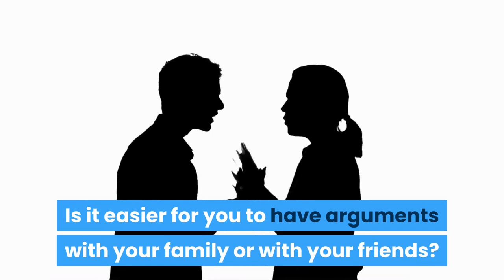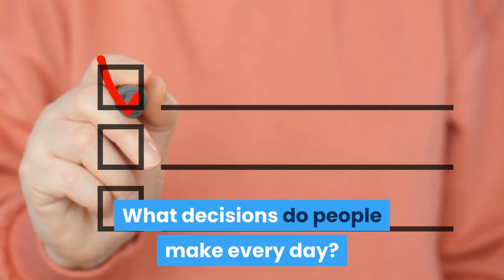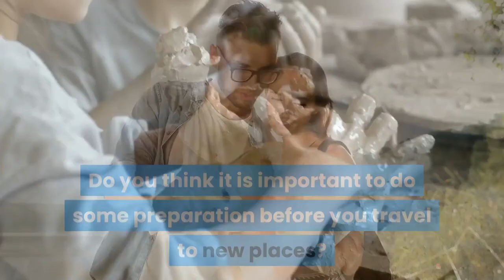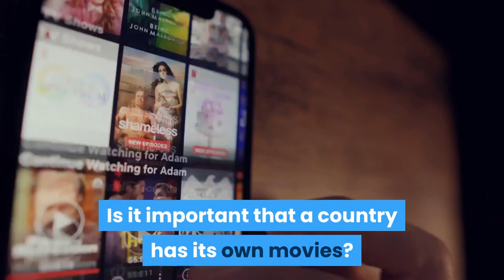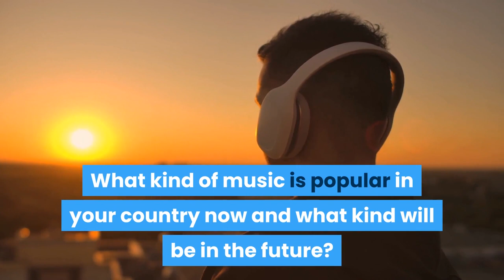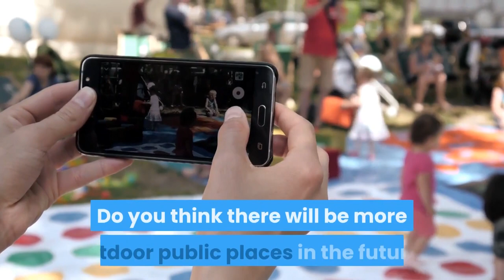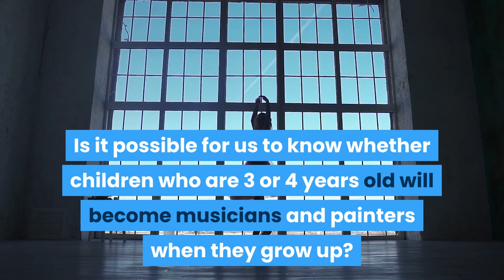IELTS speaking questions MAY 2021 PART 3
New questions for PART THREE of the IELTS speaking test MAY 2021 reported by my students who have taken the test from MAY 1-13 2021.

See these questions to avoid nasty surprises, prepare answers and even model answers, prepare high-level vocabulary. If you know the questions BEFORE you test you will get a higher score!

May 2021 speaking questions for part 1, 2,  and 3 have now been uploaded.

Please note that I have a mock speaking service to help people prepare for the speaking test: